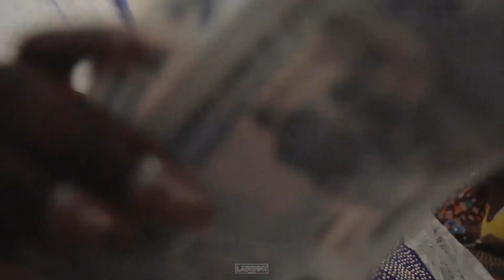After Party with The Regent of Osi-Ekiti on OSI DAY | Labyrinth Media Production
Watch as Eyemooba Aderonke Agunbiade-Akin celebrates with HER People to end OSI-DAY 2021 in grand style.